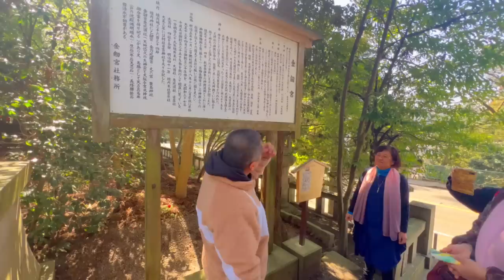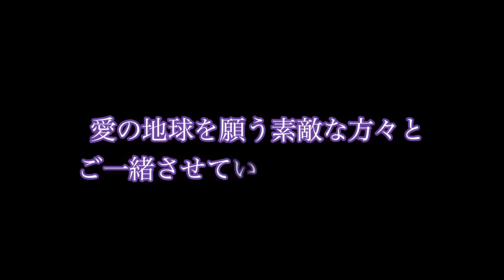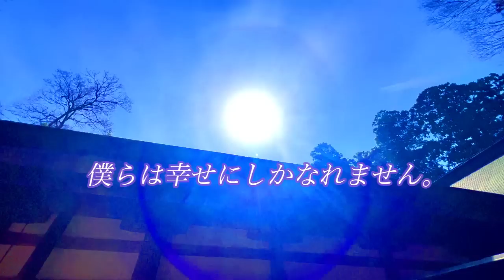※早い人は1分後本当に来ます！とてつもなく金運が上昇し人生が好転します。見れたらとんでもない強運です⚠️良きご縁に次々と引き寄せられていくでしょう。もし逃したら二度と無いです。宇宙銀行「金劍宮」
口コミだけで１年先まで予約の取れないメディア非公開チャネラーのお二方。お坊さんチャネラー「ウフィさん」・神様チャネラー「純子さん」
超金運パワースポットでチャネリングしていただき、ご縁ある人に金運が届けばと、特別に公開許可をいただけました。これを逃すと二度と無いです。

幸せはノーブレーキ・無限大！楽しいで溢れる人生を選択するオンラインサロン「地球船🌏龍神丸」ご入会ページはこちら▶︎

瀬織津姫・空海高野山の水「月の雫」発売開始しました！
ソマチッドサプリ「KISEKI」との相性は計り知れないほどの可能性♪
44億年を記憶する不老不死の生命体「ソマチッドCBD KISEKI」飲みやすいカプセルになって発売中です!!（北海道八雲産）

「アチマリカム」
天の岩戸、魂の岩戸を開く神のコトダマ。

龍神様に教えていただいた神様とご縁が結ばれる最強の言靈「ことだま」でお参りさせていただいています。

三拝

三拍手

（三唱）

三拝

369Miroku mind の動画は、全てがオリジナルでの撮影、編集している動画であり、